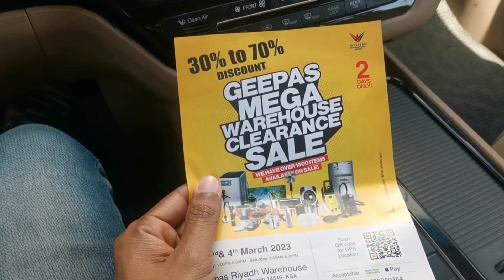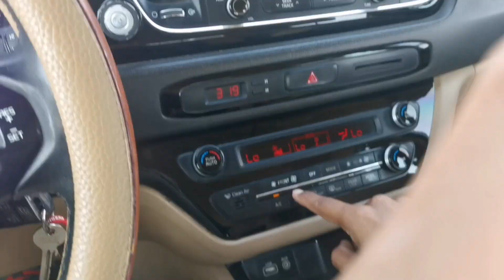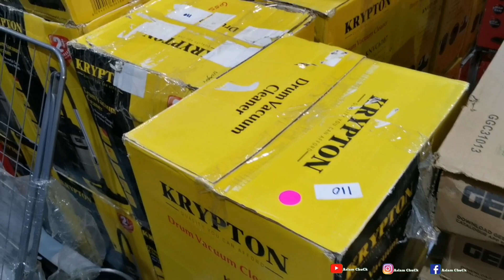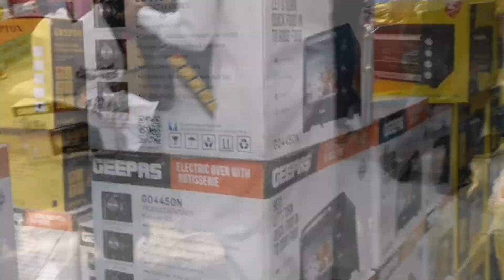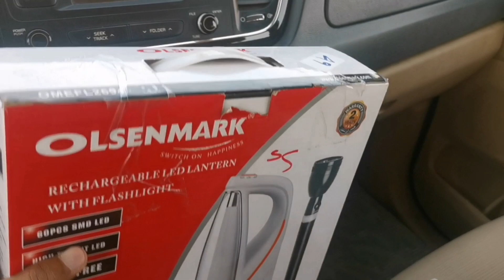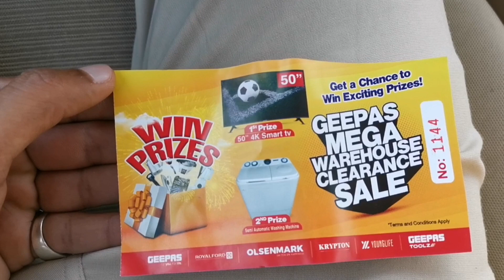Geepas clearance കണ്ട് കണ്ണ് തള്ളി 🙄🙄🙄Mega warehouse clearance🔥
geepass വിറ്റയ്ക്കൽ march 3,4 riyadh